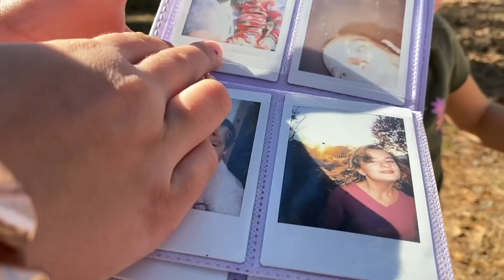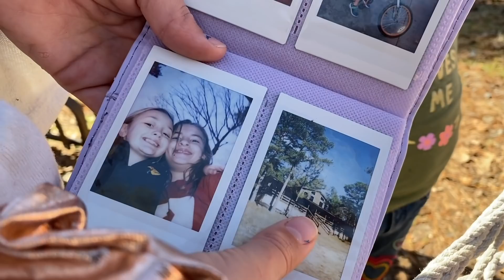They Have no Idea What They're REALLY Eating...